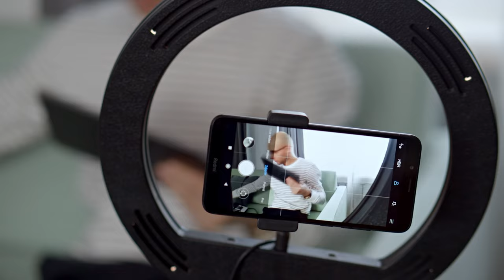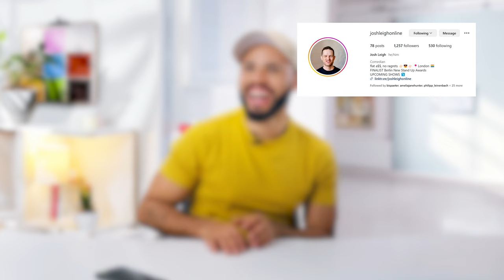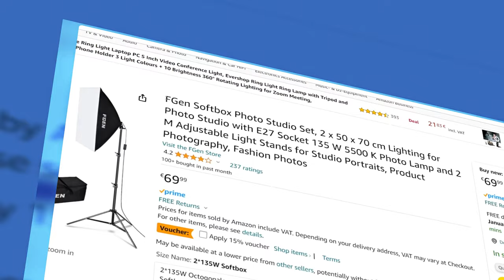Why you should buy a Ring Light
Say goodbye to boring ring light videos and hello to a professional vibe! Learn how to achieve the perfect lighting setup for your talking head content without a ring light.

As a content creator, lighting is key to making your videos stand out. In this video, I'll show you different lighting setups that will enhance the quality and vibe of your content without relying on a ring light. Whether you're a beginner or a pro, these tips will help you achieve a sleek and professional video setup!

In addition, in this video, we delve into the world of 'YouTube Lighting' and specifically discuss the pros and cons of using a 'Ring Light' for your setup. If you're considering buying a ring light for your 'YouTube Lighting Setup', this video is a must-watch. We'll explore why a ring light might not be the best choice for everyone and provide 'Lighting for YouTube Videos' alternatives that could better suit your style as a creator. Tune in for some valuable 'Video Lighting Tips' that could transform your YouTube content.